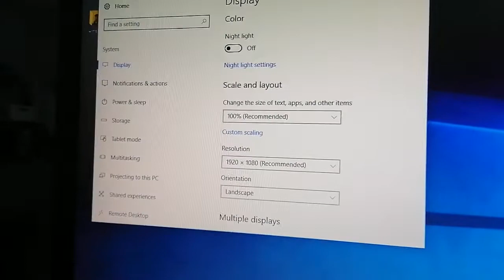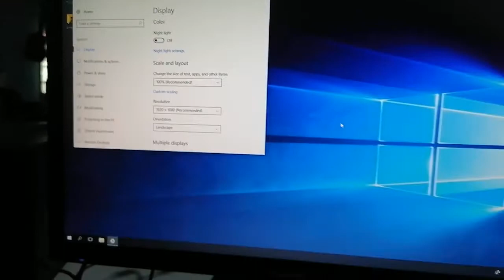Viewsonic VA2223-A Monitor Unboxing || 1080P Monitor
Ambassador
Achievers(Mone Channels)
Diplomats

you are here because you have searched for
1080P Monitors, Cheap 1080P monitors, Viewsonic VA2223-A Monitor, Viewsonic Monitors